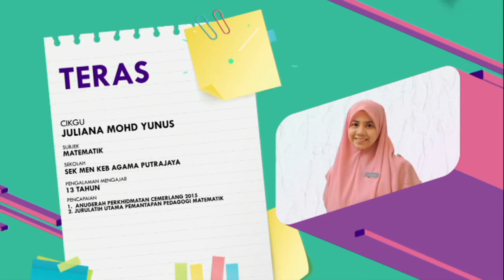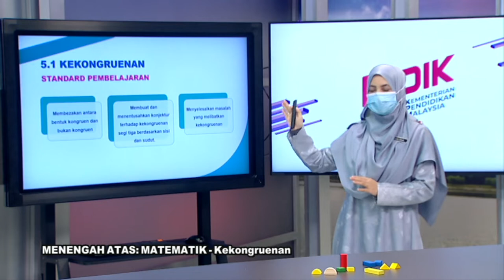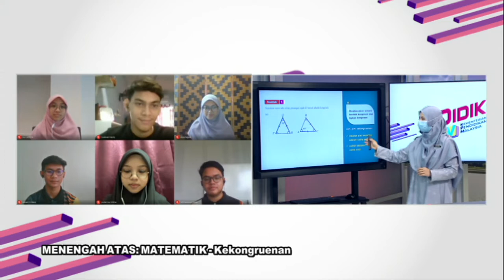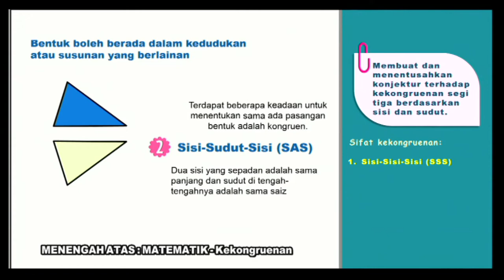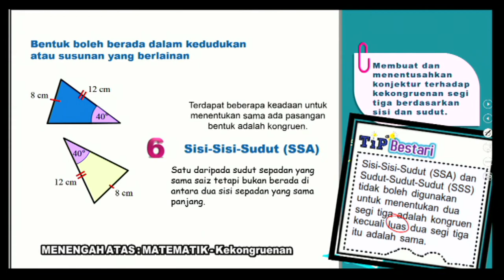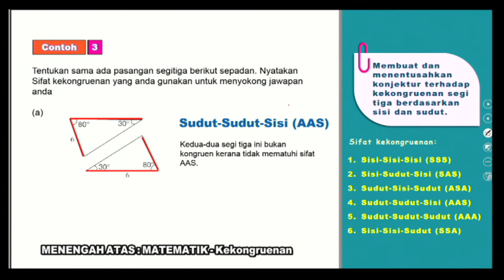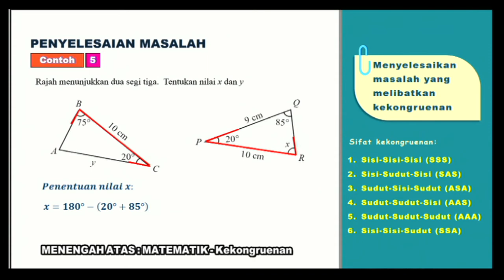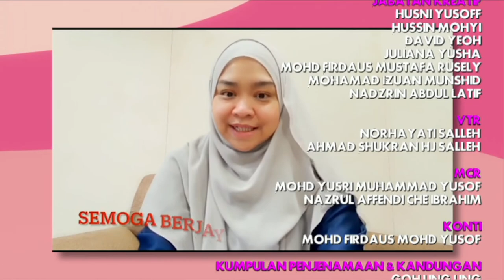DidikTV Teras Ep 162 Men Atas Matematik Kekongruenan